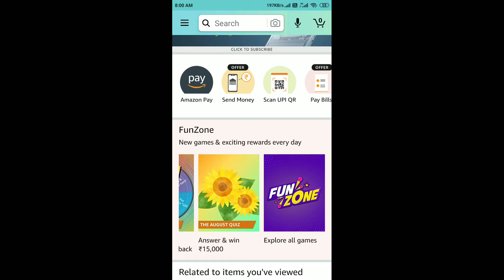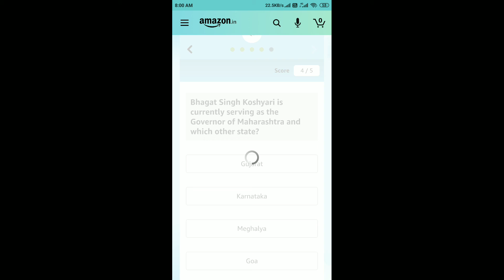Amazon Quiz Answers Today | 2 Sep 2020 | Win Redmi Note 9 Pro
Pay Insurance Primium on Amazon Quiz Answers | 1 September 2020 | Win ₹10,000 as Amazon Pay Balance

Amazon Nescafe Gold Quiz Answers | 28 August 2020 | Win ₹10,000 as Amazon Pay Balance

Amazon Monsoon Edition Spin And Win Quiz Answers | 27 August 2020 | Win IFB Washing Machine

Pay for LPG On Amazon Quiz Answers | 27 August 2020 | Win ₹1,000 as Amazon Pay Balance

Pay For LPG On Amazon Quiz
Pay For LPG Quiz Answers

Amazon Pay Ring Of Rewards Quiz Answers | 25 August 2020 | Win ₹1,000 as Amazon Pay Balance

Amazon Special Edition Spin And Win Quiz Answers | 22 August 2020 | Win Samsung Galaxy S20+

Amazon Onam Edition Spin And Win Quiz Answers | 21 August 2020

Amazon National Sports Day Quiz Answers | 21 August 2020 | Win ₹20,000 as Amazon Pay Balance

Amazon Pay UPI Quiz Answers | 21 August 2020 | Win ₹10,000 as Amazon Pay Balance

Amazon Pantry Supreme Quiz Answers Today 19 Aug 2020 | Win ₹5,000 as Amazon Pay Balance

Amazon World Photography Day Quiz Answers Today 18 Aug 2020 | Win a Sony Alpha Mirrorless Camera

Amazon LG XBOOM Quiz Answers Today 18 Aug 2020 | Win a LG X-BOOM OK55

LG XBOOM Quiz
LG Quiz Time

Amazon Fanfight Exclusive Spin And Win Quiz Answers Today | 16 Aug 2020 | Chance To Win ₹25,000

Amazon Road To Freedom Quiz Answers Today | 14 Aug 2020 | Win ₹10,000 as Amazon Pay Balance

Amazon Pay Insurance Quiz Answers Today | 14 Aug 2020 | Win ₹10,000 as Amazon Pay Balance

Pay Insurance Primium On Amazon Quiz
Pay Insurance Quiz Answers

Amazon Extra Savings Quiz Answers Today | 12 Aug 2020 | Win ₹20,000 as Amazon Pay Balance

Amazon The August Quiz Answers Today | 12 AUG 2020 | Win ₹15,000 as Amazon Pay Balance

Amazon Freedom Quiz Answers Today | 8 Aug 2020 | Win ₹25,000 as Amazon Pay Balance

Amazon Quiz
2 September Amazon Quiz Answers
2 September Amazon Quiz
2 September 2020